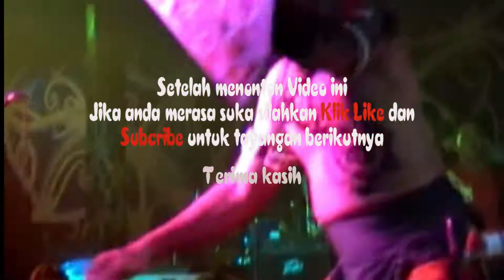Seru Tarian Memukau pada Acara Pekan Gawai Dayak 2006-9